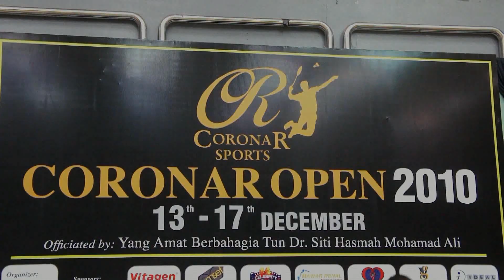Coronar Badminton Open 2010 (Day 4 - 16/12/2010) # 10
short video clip of the men's single semi-finals

Yeoh Kay Bin bt Lee Tsuen Seng